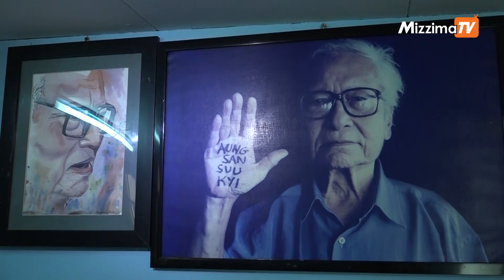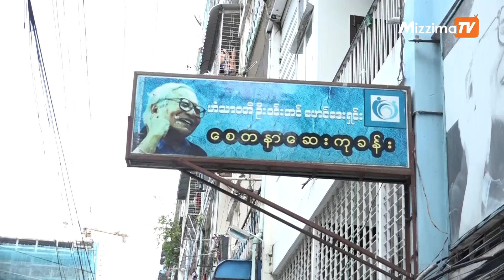ၾသဂုတ္ ၁၇ ရက္ မဇၥ်ိမ TV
ျပည္တြင္းသတင္း
ရွမ္းေျမာက္ ကြတ္ခိုင္ သိႏၷီ နဲ႔ လားရိႈးၿမိဳ႕မ်ားတြင္ ပစ္ခတ္မႈမ်ားျဖစ္
ႏိုင္ငံတကာ သတင္း
ကက္ရွ္္မီးယားမွာ ဆႏၵျပသူ ရာေပါင္းမ်ားစြာနဲ႔ ရဲတပ္ဖြ႔ဲ ထိပ္တိုက္ေတြ႔